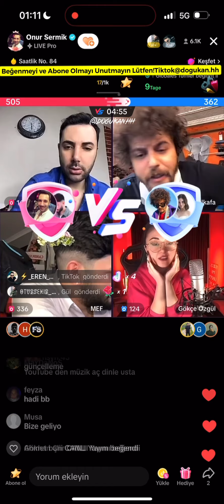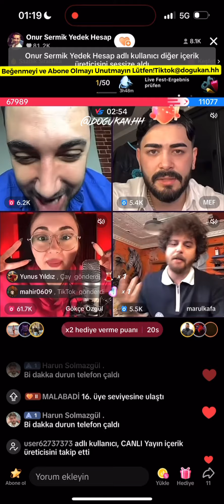🔴 Onur Sermik 27.12.2023 (Part 3/3) Tiktok Canlı Yayın